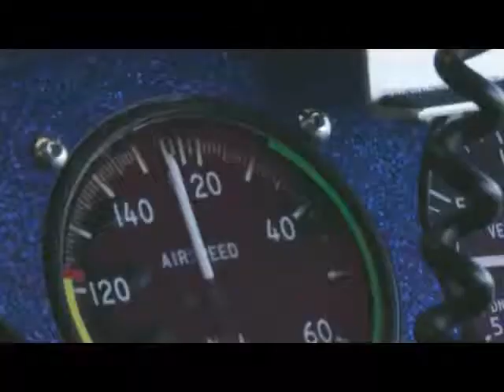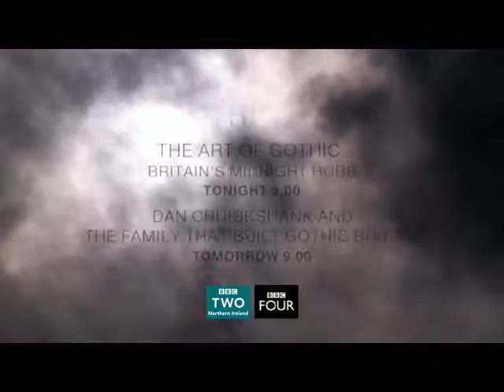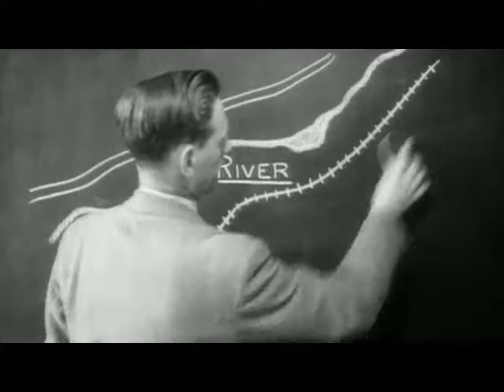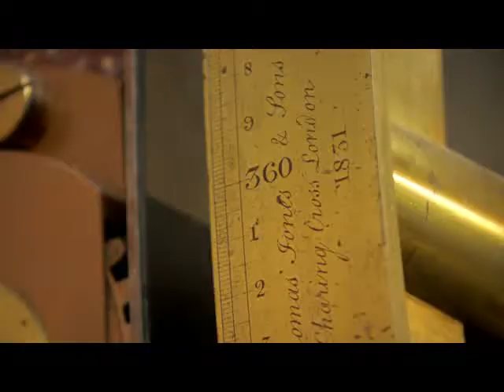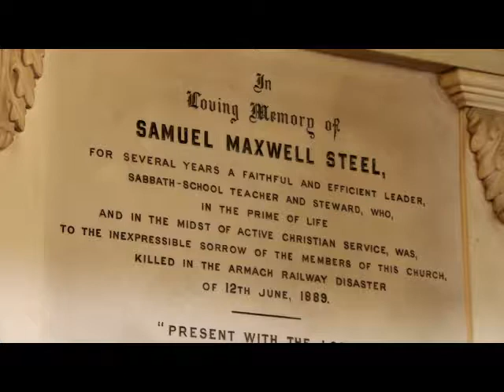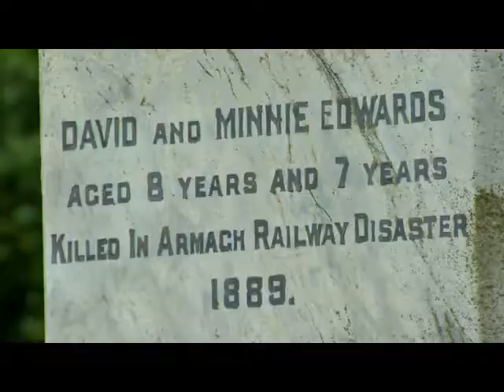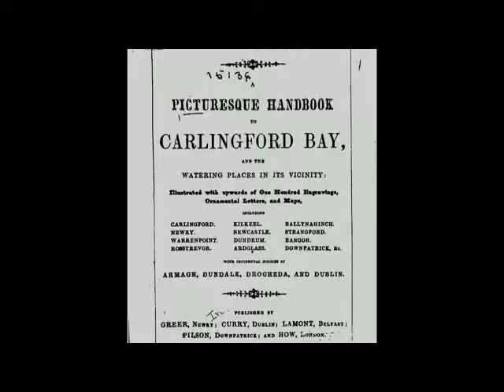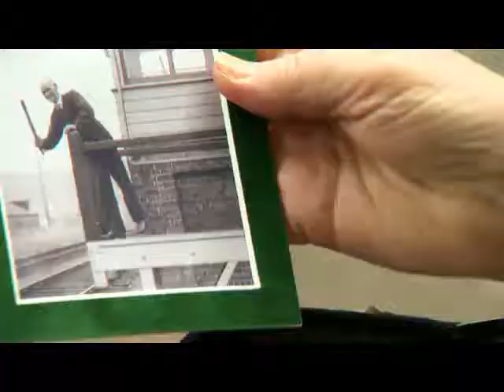Railway Newry Warrenpoint